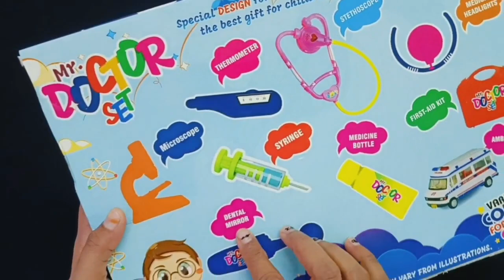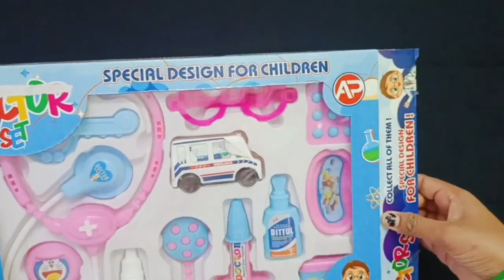5 minutes most Satisfying with Unboxing Hello kitty Baby doll Pink Ambulance Doctor Toys set ASMR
5 minutes most Satisfying with Unboxing Hello kitty Baby doll Pink Ambulance Doctor Toys set ASMR

ASMR
doctor set
Ambulance car doctor set
pink toys miniature toys
hello kitty
satisfying video
ASMR
Hello kitty
unboxing miniature toys
unboxing barbie doll toys
Barbiecartoon
barbiecartoon video
pink toys
Car doctor set
doctorkit set
hello kitty kitchen set
sanrio unboxing
sanrio unboxing asmr